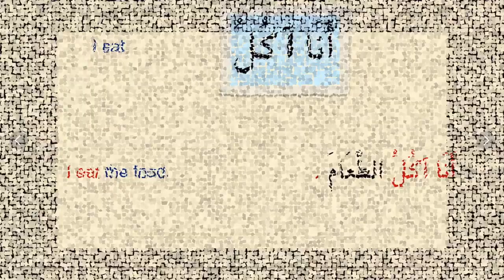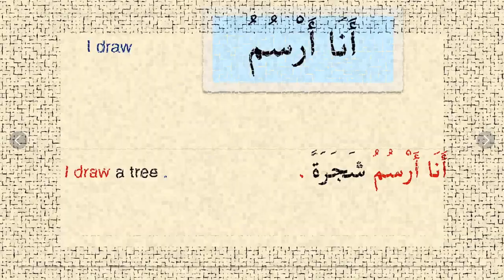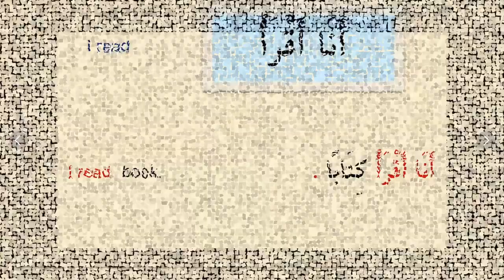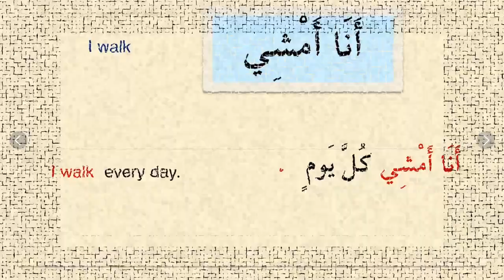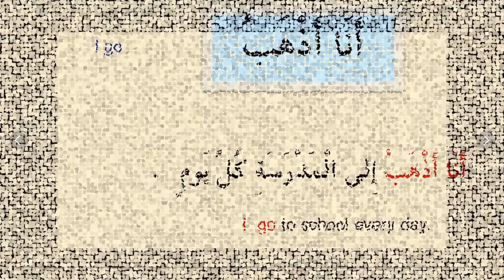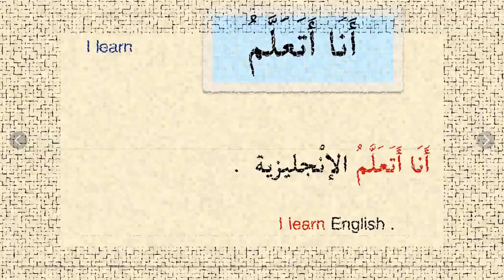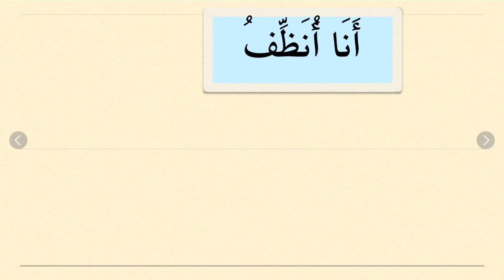Useful verbs for beginners in Arabic